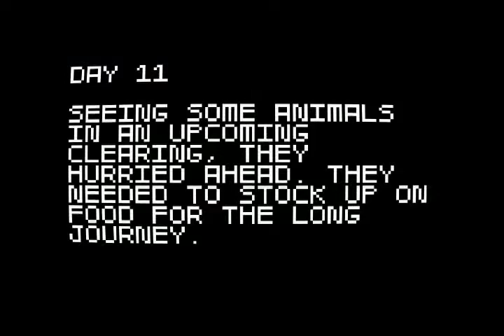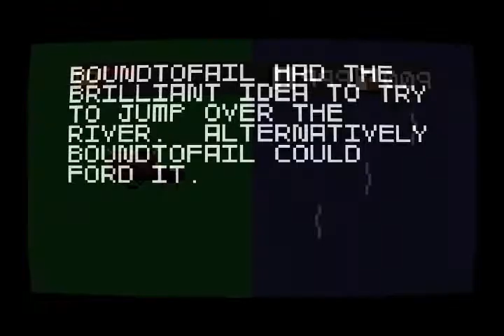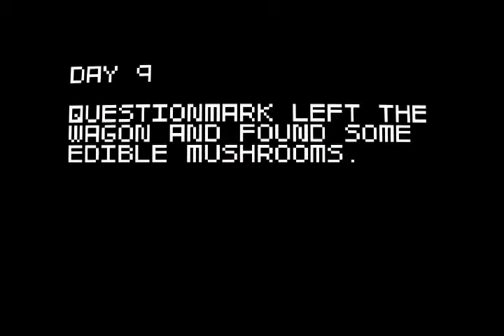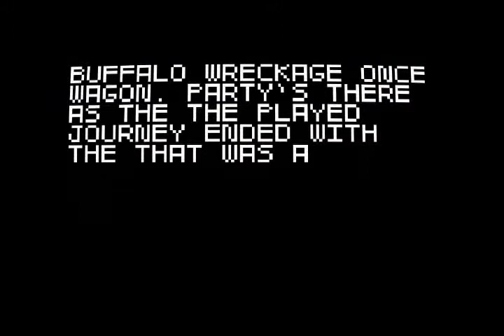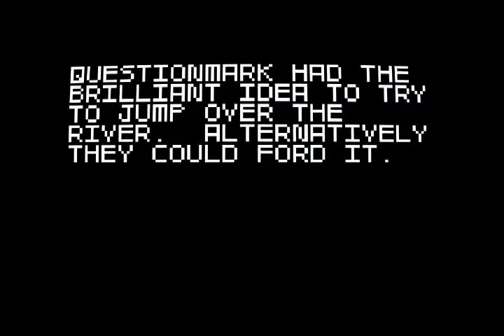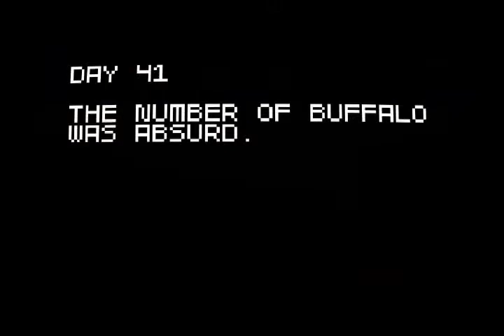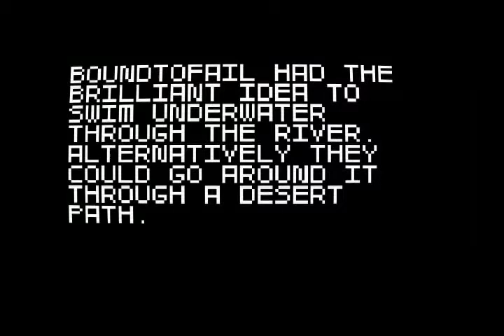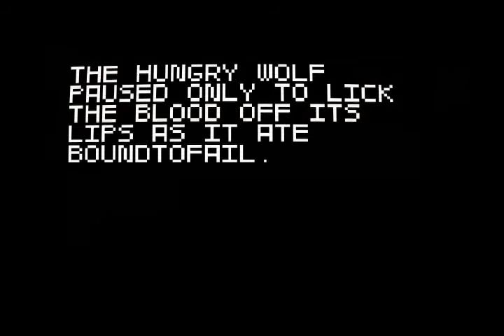Let's Play Super Amazing Wagon Adventure - Trip 5 - This is More Like It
Yes, because the standard two trips are so incredibly short, I gave these poor fools a third trip.  It kind of makes up for the smaller obituaries of late, at any rate.  And still, two more wagons were unlocked!

So, I'm still gonna plug away here:

"Super Amazing Wagon Adventure is a fast-paced 2d shooting game with a random story.  You control a group of three migrants traveling west along a wagon trail.  The game consists of short scenes that are sequenced together in a semi-random way to tell a crazy adventure story.  One minute you could be massacring a herd of buffalo, the next trapped in an avalanche, the next attacked by eagles while falling off a cliff."

And you've seen it, at least four videos worth from me by now.  So, you can pick up the game now, on XBox Live Indie Games, Desura, or Gamers Gate, and all links to those options are found on the developer's

Should I mention that with the PC methods above, if I'm not mistaken, you will also get the soundtrack to this game as a free bonus?  You know you want it.

Of course, they are trying to get the game greenlighted on Steam, so be a champ and give them a vote if you haven't.

Time for the death list!

BoundtoFail:
Day 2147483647:  Death.  Tramped by bison Boundtofail to
Day 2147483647:  And a smashed internal massive into causing buffalo Boundtofail Bleeding Death.  A slow painful
Day 73:  Eaten by wolf

Questionmark:
Day 11:  Shot by Bandit
Day 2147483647:  Choked to deah head his own causing on unconscious.  A bison rammed vomit while into brain damage.  Questionmark's severe Questionmark later
Day 60:  Impailed through face by Narwhal

Corjonbett:
Day 11:  Shot by Machine Gun Bandit
Day 8:  Killed by Unicorn
Day 66:  Killed by Ninja